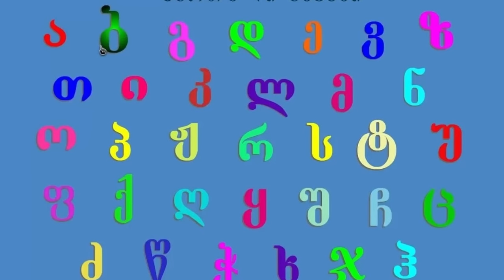Life update: year and a half since I left Russia, exploring Georgian food and culture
I left Russia a year and a half ago. Let’s talk about my life in Georgia, adapting to my immigrant life, learning the language and explore Georgian cuisine. Have fun and watch this caffeinated adventure! This video looks like a promotion of Georgia, but nobody paid me (except for stray cats).

Support me:
BTC:
bc1qs22sgxq4g0nd2ehu3hys92aulgap7d2ejn3vat
ETH:
0x12439b71762440B9E5b536CF39d8A765395Ccd94
Info:
Age: 21, birthday is on March 5th
Country: was born in the Far East of Russia, now I live in Georgia
Job: worked as a barista for a year and a half
Education: studied English and Chinese translation for 1 year, than economics for another year, and now I am building a career of full time youtube meme